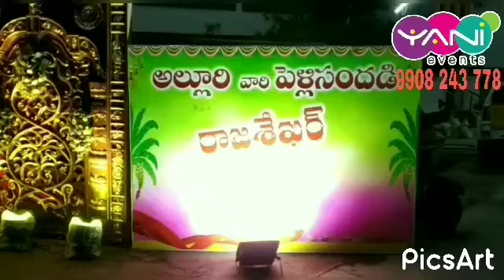YANI EVENTS # wedding DECORATION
WE CREATE MEMORIES
Wedding Planning
Birthday Themes
Entertainment Shows
Live Concerts
Photography/# Videography
Celebrity Management
Publicity Hoardings
Fashion Shows
Star Nights